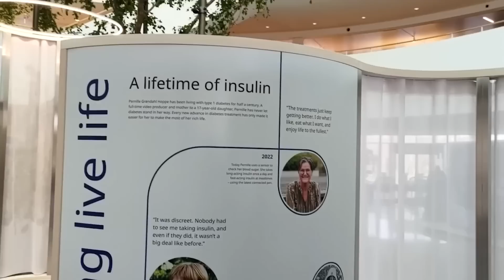Lula CANCELADO por GORDOFOB1A!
cancelado
gordo
gordofobico